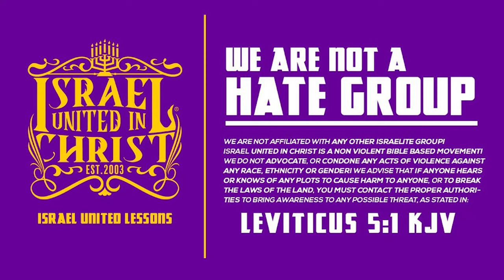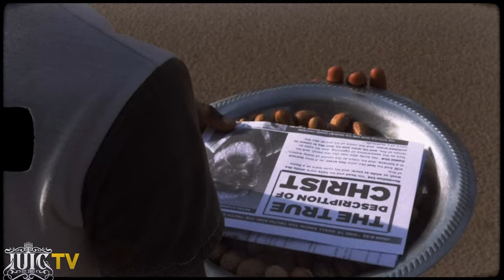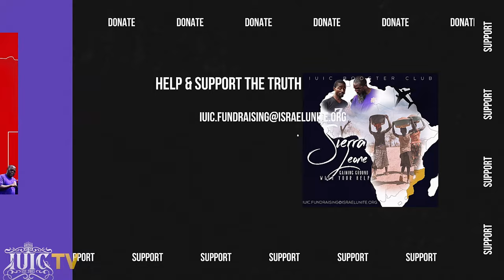IUIC | WHY TOLERATE FILTH, IN OUR NEIGHBORHOODS!